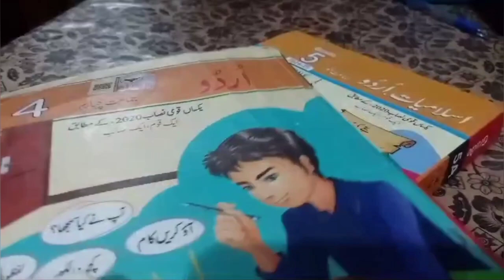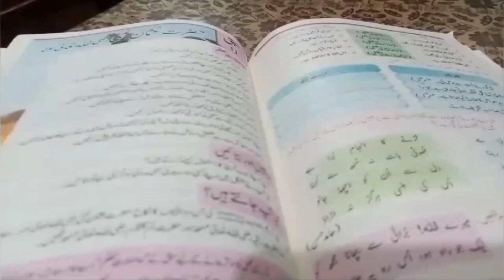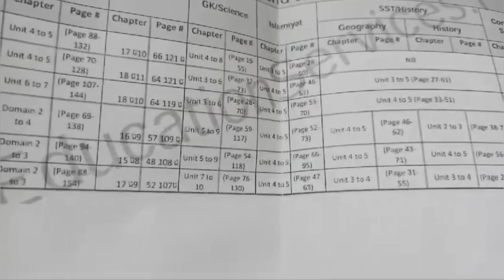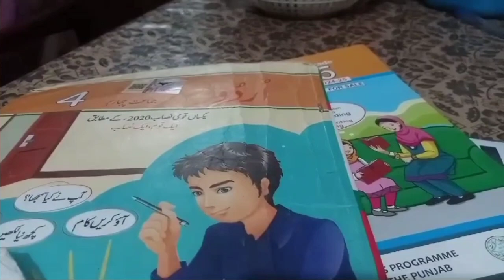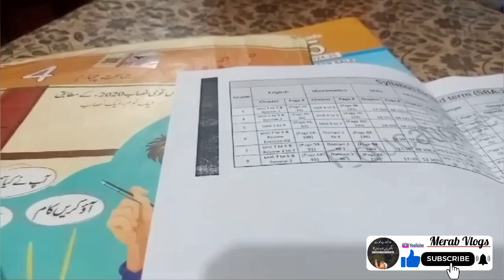Winter holidays announced | 2024 | چھٹیاں، چھٹیاں پھر چھٹیاں | Merab Vlogs